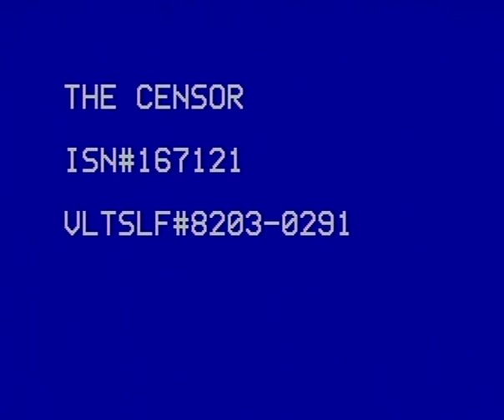The Censor - Yorkton Film Festival Winner - 1980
An animated film depicting the Ontario Censor Board rating a a porno film
This was a 1980 production, opening at the 1980 Festival of Festivals, Toronto (TIFF) and winner of a Golden Sheaf Award (Yorkton, Sask).